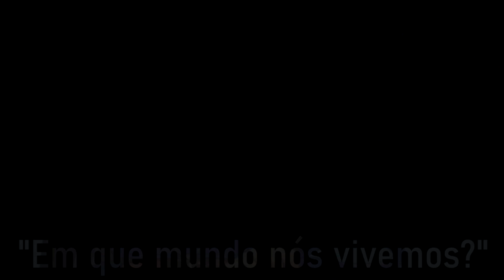Vamos passear?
Vídeo editado pelo dono do canal: Darkness
MEU CANAL:

VTuber de hoje:
shylily

Tags relacionadas:
Hololive EN / Hololive ID Hololive / Vtuber / Vtuber legendado / Vshojo / HoloMyth / HoloCouncil / Youtuber virtualn